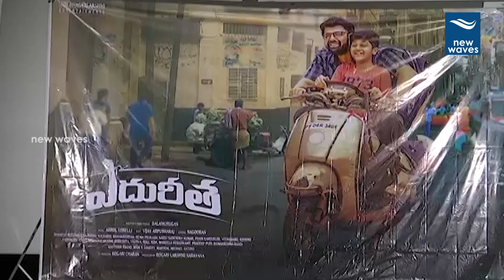Eduritha Movie Trailer Launch | Sravan | Jai Sharma | Noel | New Waves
Eduritha Movie Trailer Launch.Sravan, Jai sharma and Noel are playing lead roles in this movie.